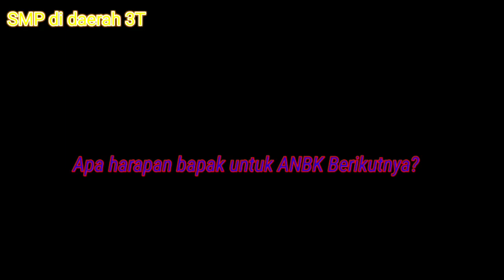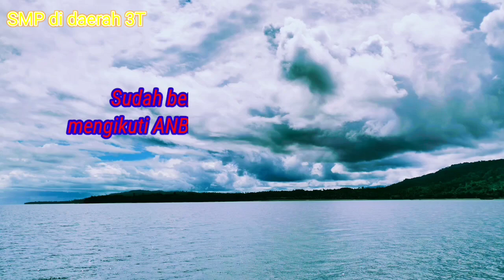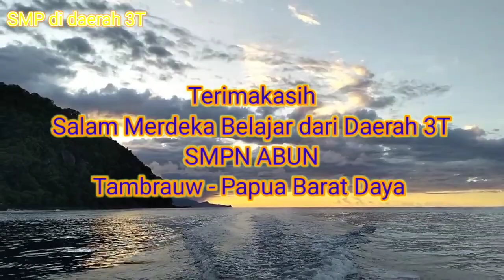Pelaksanaan ANBK di Daerah 3T (SMP Negeri Abun) Kab. Tambrauw